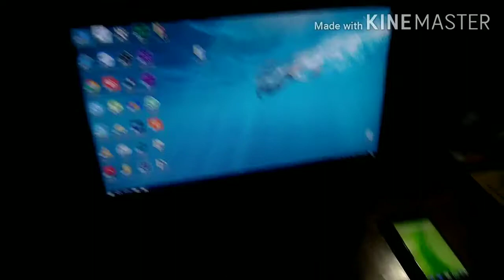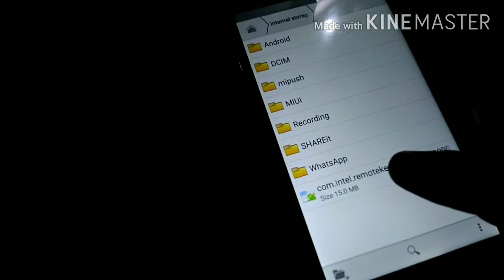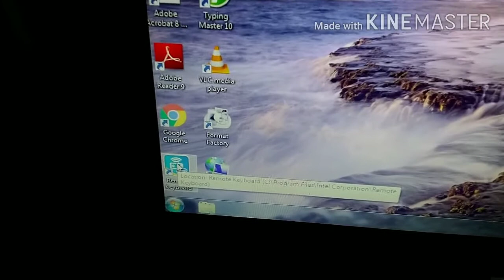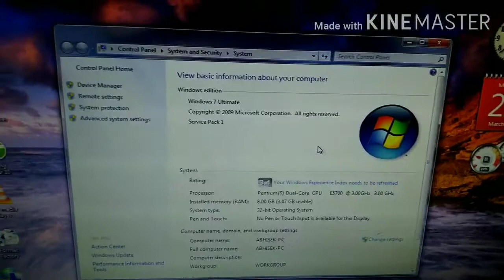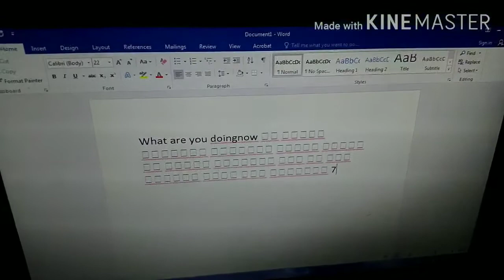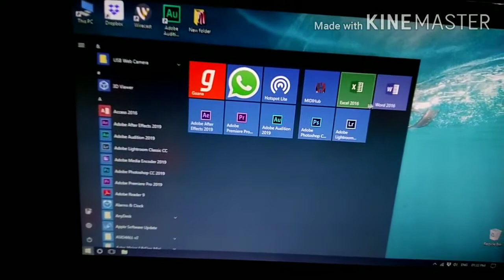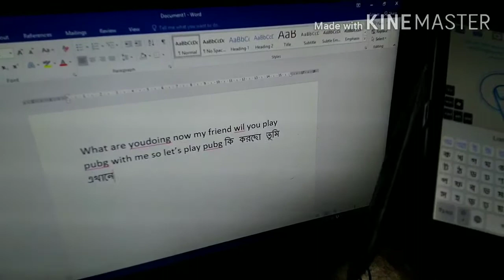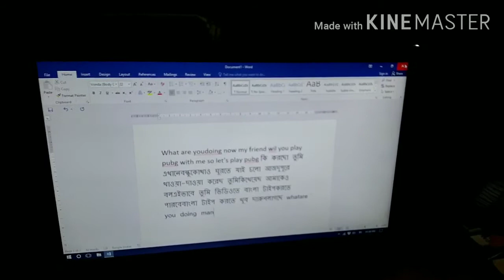Voice typing to pc/laptop with Android phone || Dream Life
How to use voice typing technique in computer using Android mobile